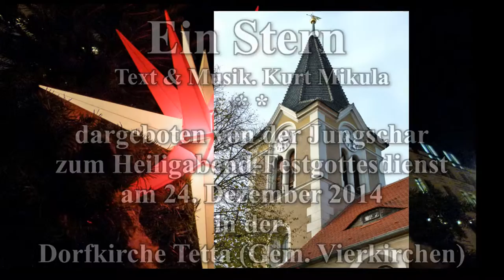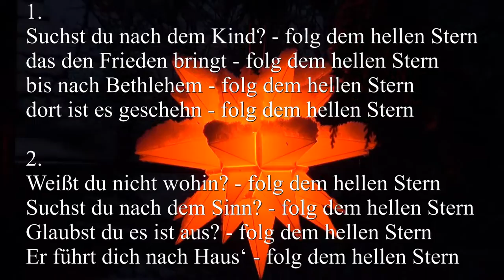Christnacht 2014 in der Dorfkirche Tetta (Vierkirchen)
Etwas weihnachtliches Flair soll nachfolgender Ausschnitt des Christnacht_Programmes vom 24.Dezember 2014 aus der Dorfkirche Tetta (Gemeinde Vierkirchen) versprühen. Zu sehen ist die Darbietung des Stückes "der Stern" von Kurt Mikula durch Mitglieder der Jungschar zu sehen und zu hören sowie ein Flötenmusikstück-Ausschnitt von "Oh, du fröhliche.." Auch in diesem Jahr wird wieder eifrig an einem Krippenspiel geprobt. Beginn des Gottesdienstes mit Aufführung dessen ist am 24.12.  um 15.30 Uhr